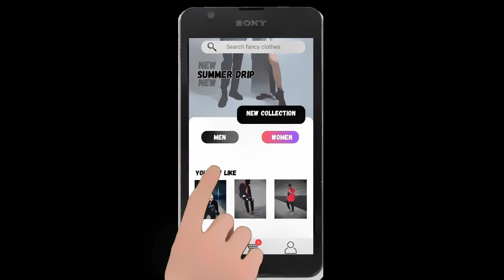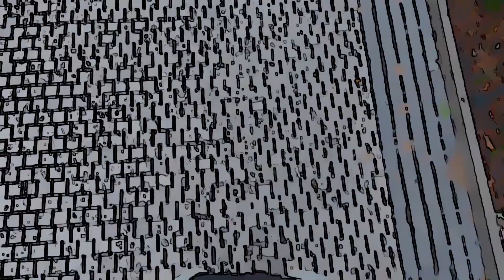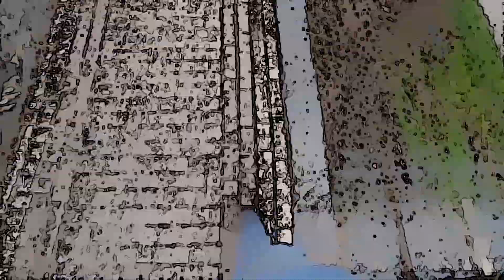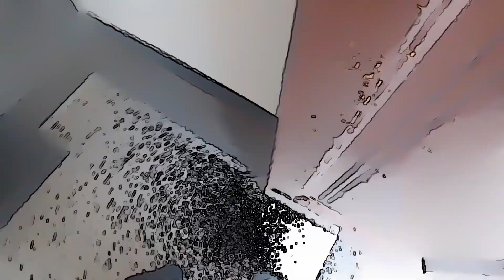Ian Remark - Gucci Louie (Music Video)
Hey, listen to my brand new single Gucci Louie. I spent a lot of time on it, so hope you will like it!